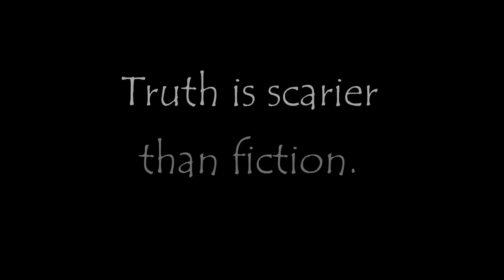True Scary Stories: Glitch in the Matrix vol. VI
Welcome to Five After Midnight. Here are 5 more scary stories about glitches in the matrix. A glitch in the matrix refers to when an unexplainable event happens, such as an unlikely or irregular occurrence. When there is no other explanation, a glitch in the matrix has happened. This is explained in the 1999 movie The Matrix.

All stories were compiled from the Reddit “What is the creepiest "glitch in the matrix" you've experienced?” forum, where people leave posts about unexplainable true experiences.

If you have a story you think belongs on the show, either leave it in the comments or email it to

Truth is scarier than fiction.